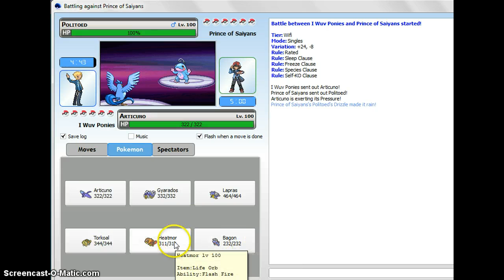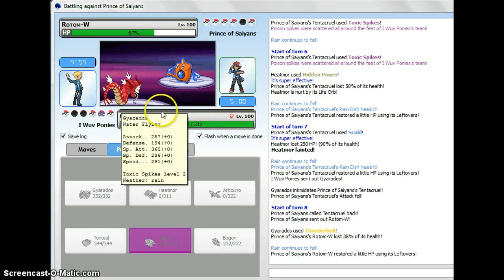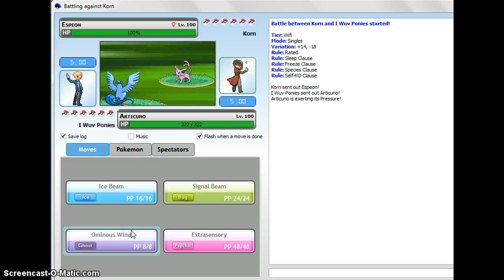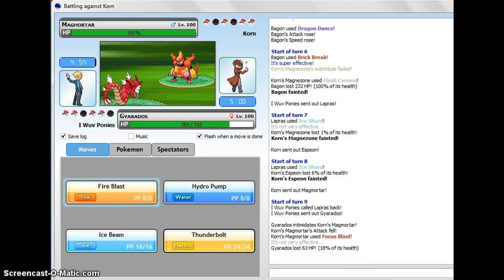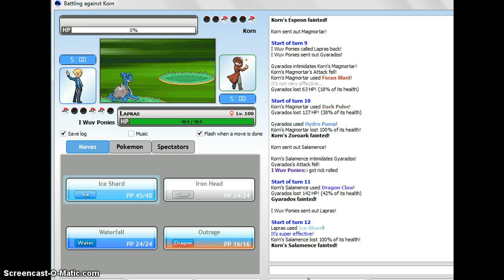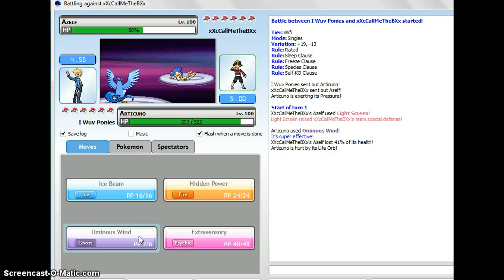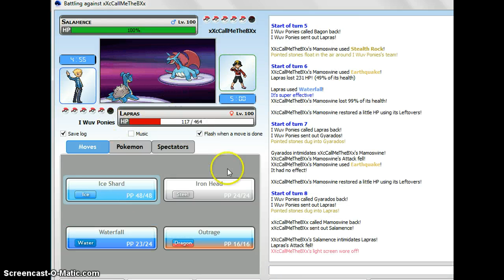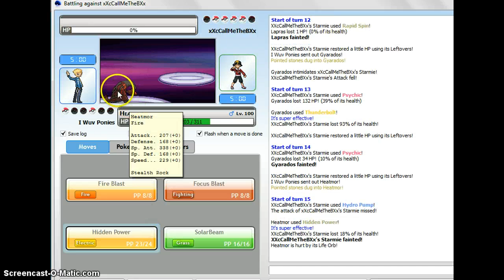TEA TIME BITCH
fuck jesssss